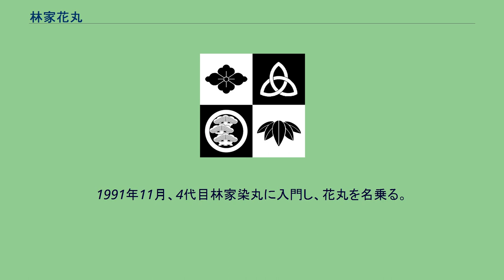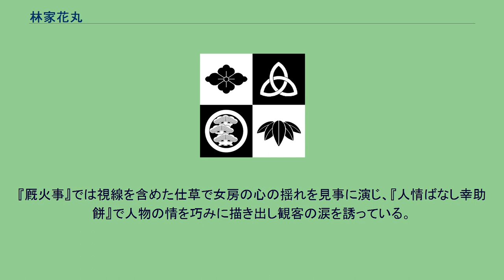林家花丸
林家 花丸（はやしや はなまる）は、上方落語の名跡。
当代は特に代数を名乗っていないが、過去には2、3名の存在が確認できる。
なお、他に「花丸」の名跡では桂花丸があり、上方では初代桂花團治や3代目笑福亭枝鶴が名乗った。
東京では3代目桂枝太郎（桂歌丸門下）が二つ目時代に名乗っていた。
林家 花丸（生没年不詳）幕末に花丸の名前がある。
2代目林家 花丸（生没年不詳）は、落語家。
初代林家菊丸の門下でその実子。
前身は伊勢の料理屋だと伝わる。
林家菊造、2代目林家小菊丸を経て、花丸を名乗る。
2代目林家菊丸の弟。
得意ネタは「滑稽改良噺」と記した文献があった。
人情噺を秀で「乳貰い」を得意とした。
明治20年代から30年代にかけて林家一門の中心人物で大活躍をした大看板だった。
同世代の肩を並べた噺家には後の7代目桂文治、3代目桂文枝、3代目桂文三等がいる。
明治30年代末に没した模様。
本名は菊本 友吉。
林家花丸（1934年9月21日 - 存命?）は、落語家。
尼崎工業高校卒業後、サラリーマンを経て1957年、3代目林家染丸に入門し、染太楼から花丸となる。
後に4代目笑福亭枝鶴の門下に移り、笑福亭花丸を名乗る。
（笑福亭仁鶴の兄弟子に当たる）初舞台は1959年の千日劇場。
KBSラジオの「KBSワイドスコープ」のパーソナリティーも務めた。
1973年3月に廃業。
その後は名古屋で芸能マネージャーをしていた。
得意ネタのひとつだった「相撲場風景」は6代目笑福亭松鶴にそっくりだと言われた。
2代目染丸門下の林家うさぎ（島光明）は実父。
本名: 島 洋一。
林家花丸（1965年3月6日 - ）は、兵庫県尼崎市出身。
本名: 船引 厚志。
出囃子は「ダーク」。
桃山学院大学社会学部卒業。
1991年11月、4代目林家染丸に入門し、花丸を名乗る。
林家染丸一門の師匠筋の2代目林家染丸の十八番だった『電話の散財』を受け継ぎ、しばしば高座に掛けている。
染丸一門の芸風である「もっちゃり」「はんなり」を受け継ぐ正統派でありつつ、最近は古典落語の間に独特の感性でセンスあふれるギャグを盛り込み客席を爆笑の渦に巻き込みファンを獲得している。
年に40回は宝塚歌劇を鑑賞するほどの宝塚ファンとしても知られる。
「天橋 満（あまはし みちる）」を名乗り宝塚ファンの落語家が歌劇を公演する「花詩歌（はなしか）タカラヅカ」立ち上げメンバーかつトップスターでもあったが、2017年の第6回公演で「落語に専念するため」黒紋付きに緑の袴姿で本家ばりの卒業セレモニーを行なって引退した。
『厩火事』では視線を含めた仕草で女房の心の揺れを見事に演じ、『人情ばなし幸助餅』で人物の情を巧みに描き出し観客の涙を誘っている。
『三十石』の舟唄も評価が高い。